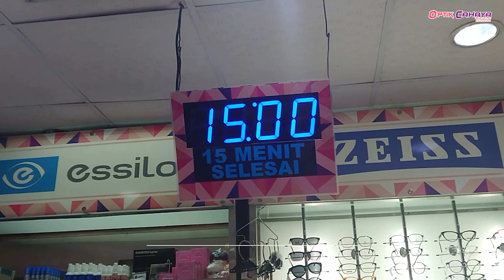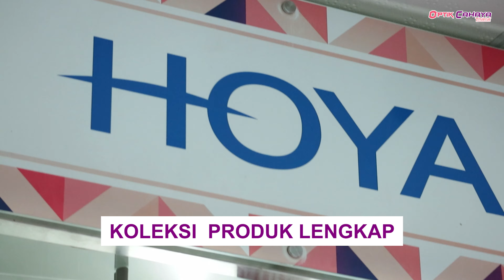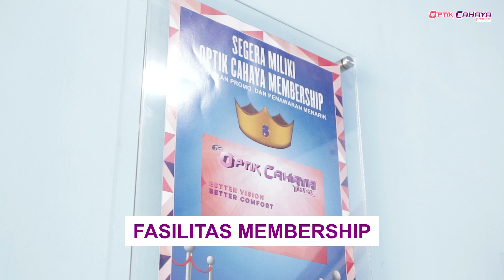“Optik Legendaris Terpercaya di Surabaya Sejak 1978 | Kenali Optik Favoritmu | Optik Cahaya Truevue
Optik Cahaya Truevue menjadi optik favorit di Surabaya, dengan sejarah panjangnya sejak 1978, menjadikannya toko retail optik legendaris terpercaya yang terus berkembang dan berbagi manfaat bagi masyarakat.